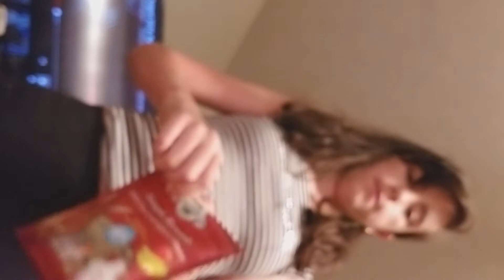Night routine of 2 rabbits 💜💜